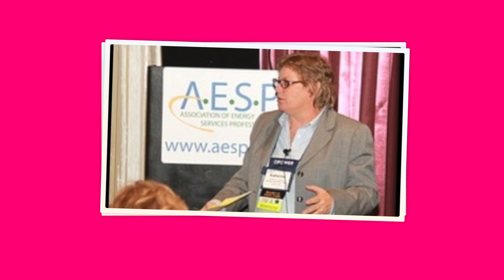Women in Business - Breaking Through Promo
Produced By: Klein Creative Media

About Klein Creative Media:
Klein Creative Media is a video production company in the heart of the South Bay. Located in Redondo Beach, KCM can provide a variety of video services from the Beach to the Valley! Our custom videos include introductory videos, explainers, how-to videos, real estate videos, keepsake videos, and testimonials!